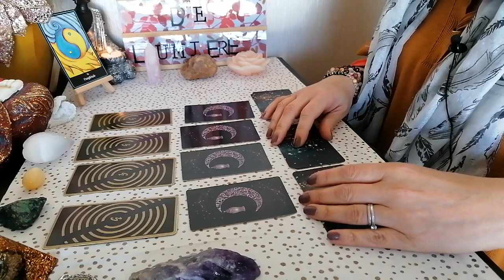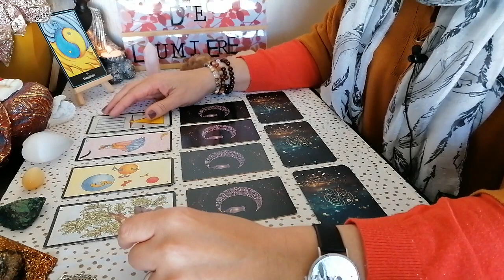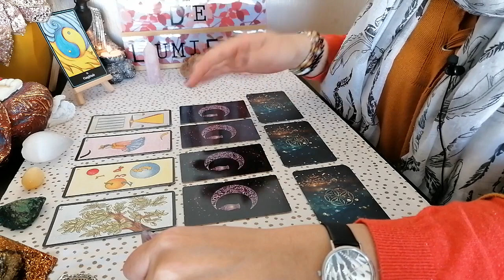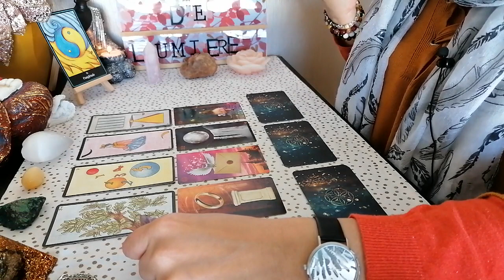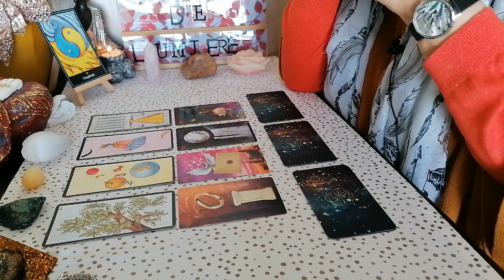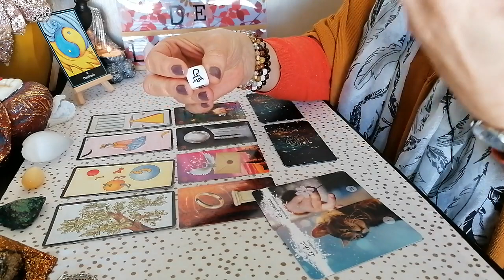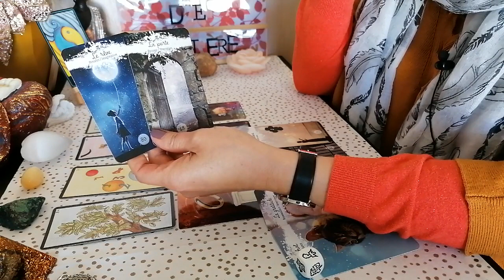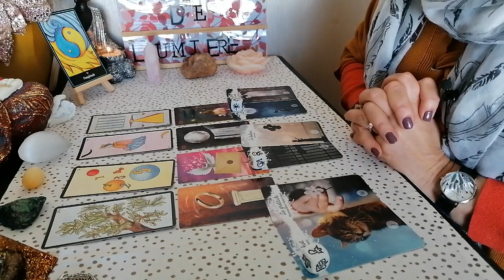🌬Guidance hebdo signes d'Air♊️Gémeaux♎️Balance♒️Verseau🍃du 21 au 27 Mars🌞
Voici  les guidances 🔮 pour la semaine 🍃du  21 au 27 Mars🌞, pour chaque Élément Astrologique. 🌎 🌊 🌬 🔥

Merci infiniment .✨

Messenger : m.me/CledeLumiere